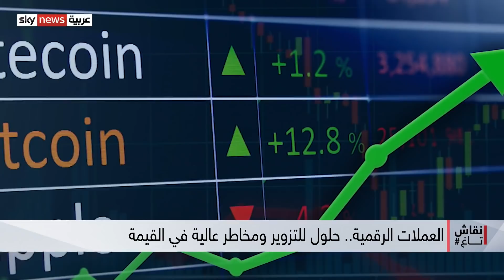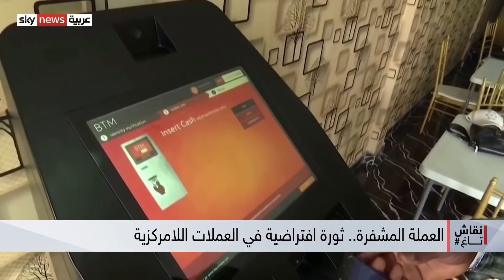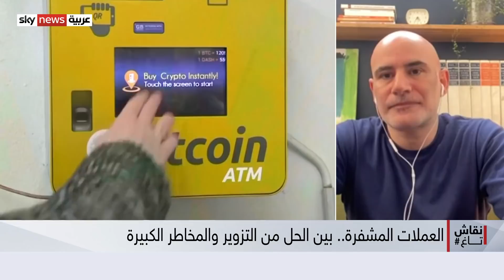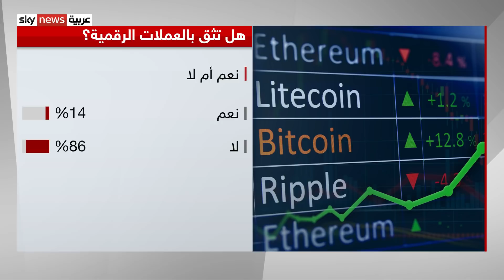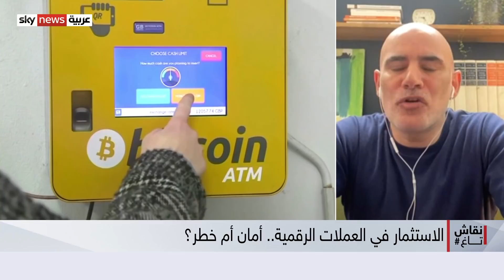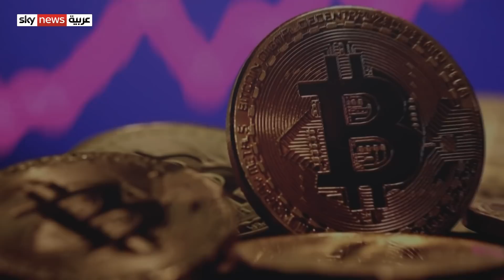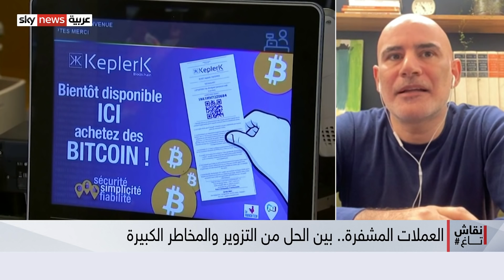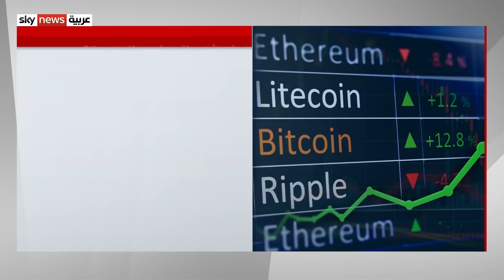أسباب عدم ثقة الشارع العربي بالعملات الرقمية مثل البتكوين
نحن  نعيش اليوم في عالم تجتاحه التكنولوجيا، يمكن أن نسمّيه عالم افتراضي بامتياز.
هل استثمرتم في العملات المشفّرة أم أنكم لم تثقوا بعد بعالم العملات الرقمية؟
عالم رقمي يفرض نفسه على العالم الواقعي ليصبح واقعاً مغرياً لا مهرب منه.
من جهة، العملة المشفّرة تحمي من التزوير ومشاكل أخرى، لكن في المقابل مخاطر هذا العالم الرقمي عالية وكثيرة.
فهل الأشخاص يثقون بالعملات الرقمية كطريقة آمنة لحفظ مدخراتهم وتنميتها؟ أم أنها محفّز سريع ومغرٍ ويهدّد بالهبوط الحر؟